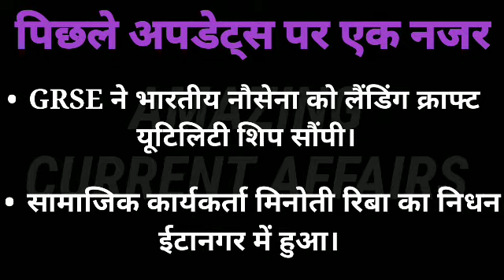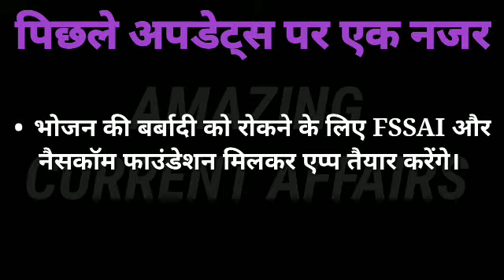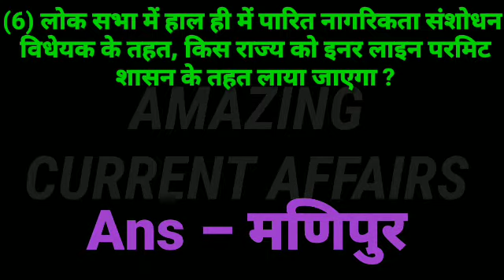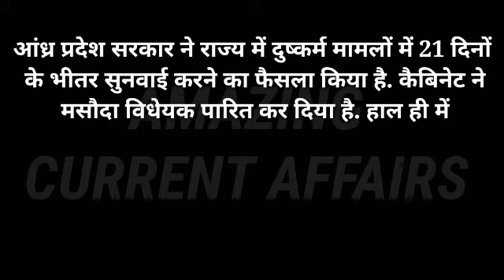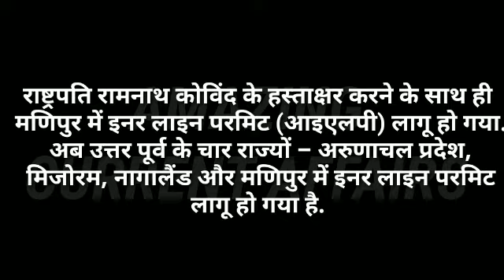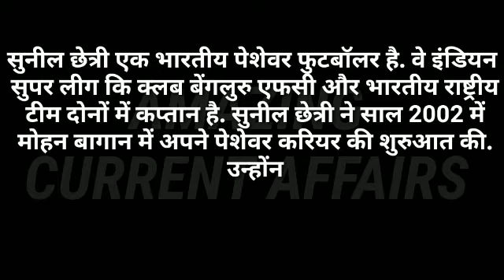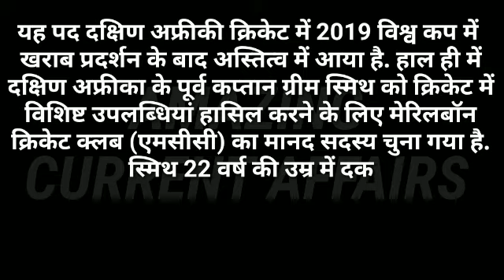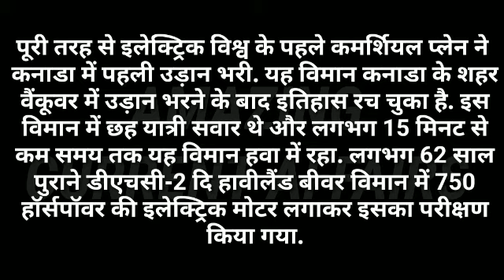14 Dec 2019 Current Affairs | Daily Current Affairs In Hindi | Amazing Current Affairs Capsule